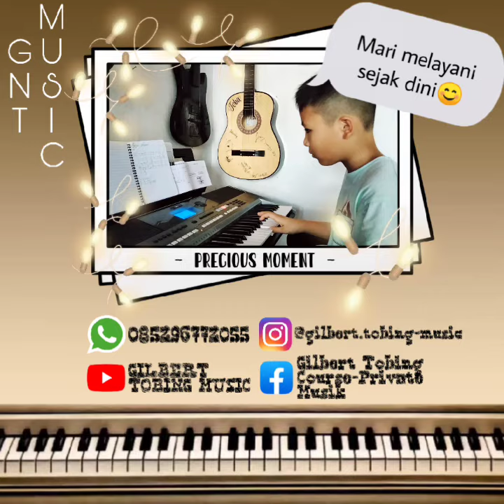[LR-PROmotion] YESUS SAHABATKU, KAU MATI BAGIKU - DIEGO SITOMPUL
Yesus, Sahabatku, Kau mati bagiku
Besarlah kasihMu, Sahabat dan Tuhanku
Sampai ku besar nanti, sampai aku mati
Ku kan ingat selalu, Yesus Sahabat dan Tuhanku

👉You can make donations, offerings-of-love or request content for GNT MUSIC Channels by clicking this